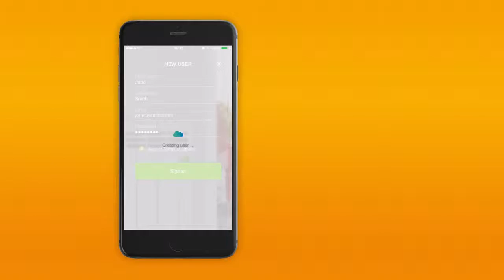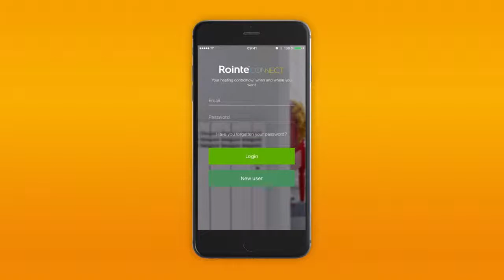Register in Rointe Connect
The Rointe Delta range contains the highest quality electric radiators. We sell the ENTIRE range for the BEST price! Don't miss out on the best price around and get to:

Enjoy a mild and pleasant heat, flooding every room in your home with the new Rointe Delta Ultimate range of oil filled electric radiators. A healthy heat, which keeps the humidity relative without drying out the environment using the natural convection of the specially designed fins.

With Rointe Delta Ultimate you can enjoy the warmest winter in your home with all the advantages offered by a low energy system that you can control from anywhere at any time.

With a sleek new design available in two colours and latest generation electronics with built-in WIFI, the Delta Ultimate has been designed to bring you the comfort your family needs along with the most versatile control.

Heater Shop specialise in supplying premium electric heating solutions, including the high efficiency Elnur, Haverland & Rointe electric radiators and electric towel rails. We offer free next day delivery to mainland UK, a free design service including accurate heat loss calculations and a price match policy - we won't be beaten on price.